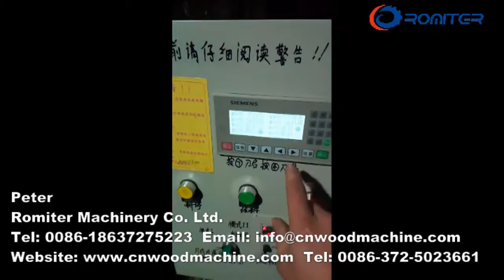Digital Control Type Rotary Type Wooden Paint Brush Handle Making Machine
Peter
Romiter Machinery Co., Ltd.